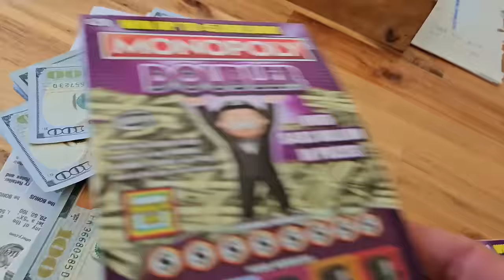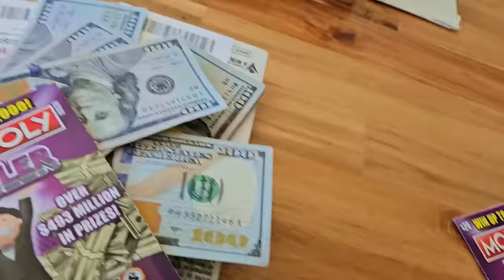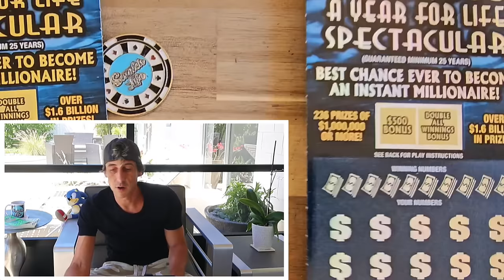💥A MIRACLE!💥50X Baby | $50 $1,000,000 Year for Life Spectacular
3 x $50 $1,000,000 Year for Life Spectacular
4 x $5 Jeopardy scratch off tickets from the florida lottery!